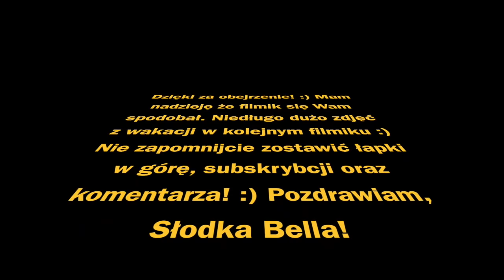LPS: Czy Emil wpadł do morza?! Wakacje 2017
Za niedługo filmik ze zdjęciami z wakacji :)
Pozdrawiam Słodka Bella
Muzyka w filmiku:
Jonas Blue - Mama ft. William Singe
Filatov & Karas - Time Won't Wait
Axwell /\ Ingrosso - More Than You Know
David Guetta ft Justin Bieber - 2U (The Victoria’s Secret Angels Lip Sync)
Enrique Iglesias - SUBEME LA RADIO ft. Descemer Bueno, Zion & Lennox